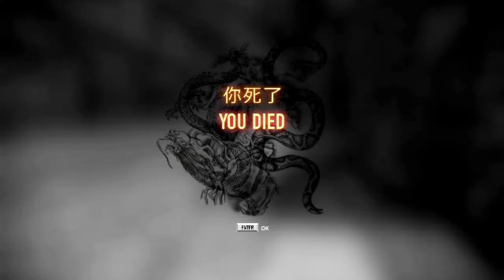I just Killed All Girl ||Last is my 😡😡😡||Sleeping Dogs